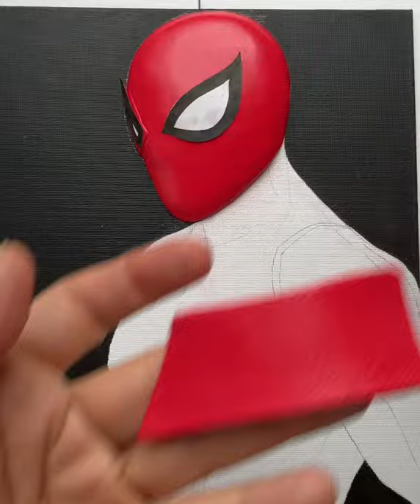How to make clay Spider-Man ｜ Turn clay into Spider-Man / Clay Art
Spider-Man Clay ｜ Turn clay into Spider-Man